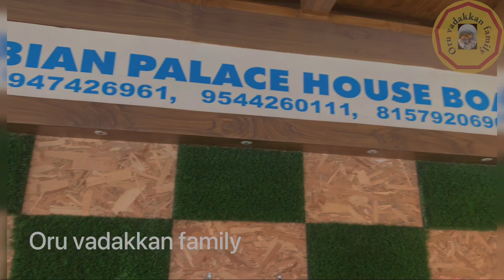Family Get together in house boat